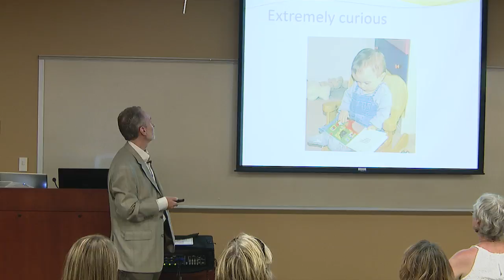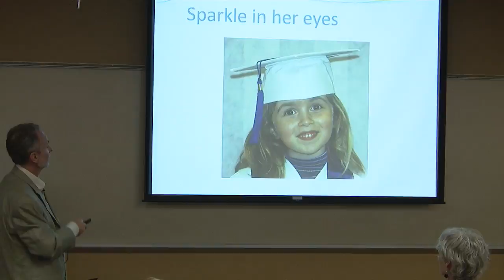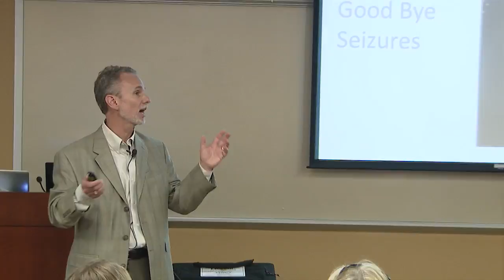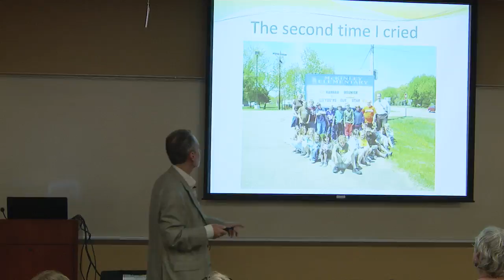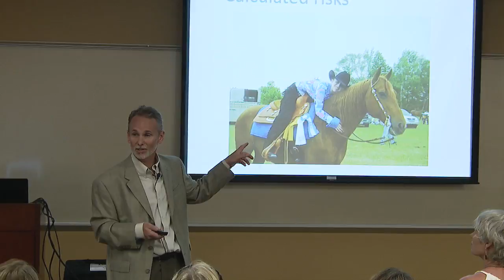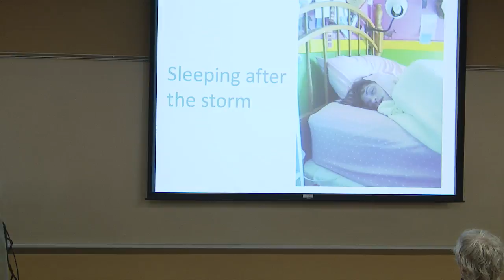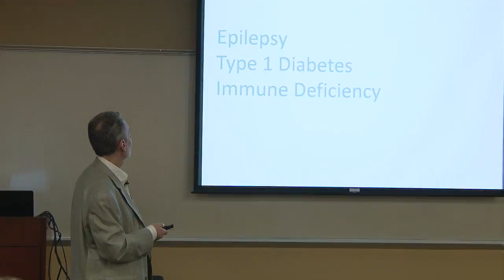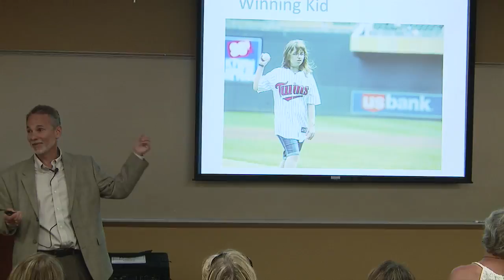Upsher Smith June 2013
Paul telling the story of how we became Hannah's Bananas to the employees of Upsher Smith, a pharmaceutical company working on a cure for epilepsy.